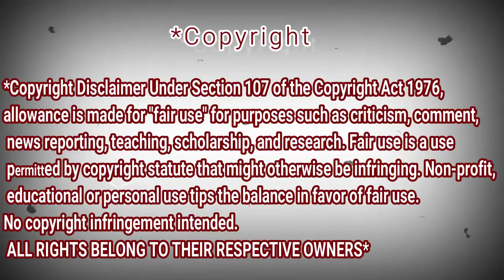Диана Анкудинова «Jodel-time» - Слепые прослушивания – Голос Дети – Сезон 4 | REACTION DZ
shorturl.at/tDTW9

shorturl.at/aHZ79

shorturl.at/gjoU6

My Full Name : Ferah Samir
My adress : Chlef / Chettia Zone10 n539
zip code : 02170